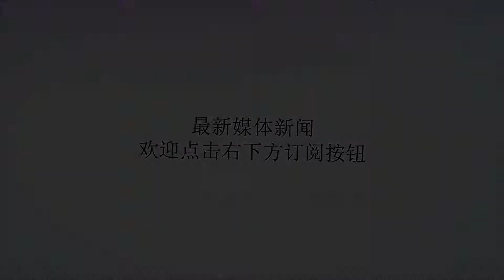火箭队签约防守悍将 但他的进攻惨不忍睹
谢谢！近日，根据NBA著名记者沃神爆料，多位消息人士透露，休斯顿火箭队已经与自由球员迈克尔-卡特-威廉姆斯达成一份1年底薪的口头协议。也就是说，新赛季迈卡威将会披上火箭队的红色战袍进行比赛。消息一出，引起了火箭队球迷群体的热烈讨论。在自由求全市场开启后，火箭队先后续约克里斯-保罗与杰拉德-格林，但球队主力3号位阿里扎却转身离去，能否留下卡佩拉也是一个未知数。当勇士队签约考辛斯、湖人队签约詹姆斯的时候，火箭队球迷心急如焚，他们希望莫雷也可以帮助球队引进一些实力不俗的狠角色。但莫雷第一笔操作，只是175万美元拿下了迈卡威一年的使用权。熟悉NBA的球迷们应该清楚，迈卡威是在2013年的夏天通过选秀的方式进入联盟。在那个赛季，作为76人队终点培养的首发控卫，他拿出了场均16.7分6.2个篮板以及6.3次助攻的出色数据。但其短板也非常明显，三分命中率只有26%。令人感到遗憾的是，最近几个赛季，迈卡威的三分球并没有明显的进步，赛季三分平均命中率始终不能超过三成，上赛季在黄蜂队，他三分命中率为23.7%。火箭队是炮轰球队众人皆知，讲究7秒或更短时间内结束进攻，连喜欢中投的保罗来到火箭队之后，也要增加三分线外的出手次数。但迈卡威，却无法在外线给予对方任何的伤害。17到18赛季迈卡威投篮热度图进攻不行，只能看防守了。迈卡威身高1.98米，臂展2.01米。当在进攻端只能承担更多组织进攻的角色时，防守端需要迈卡威拿出更加出色和令人深刻的防守硬度。在签约消息公布后，迈卡威兴奋异常。他说道，“这是很棒的一刻，我能为一支可以竞争总冠军的球队打球，我真的很期待，这对我来说是一个非常好的机会，我真的想来到这里以任何方式帮助球队。我迫不及待成为他们成功里的一部分。”记得姚明退役仪式的那天是火箭队主场打公牛队，当姚明的十一号球衣被悬挂在丰田中心球场上空之后，公牛队只有两名球员过来和姚明拥抱致意。他们一个是米罗帝奇，另一个就是迈卡威。希望26岁的迈卡威可以在火箭队拥有一个出色的赛季吧！